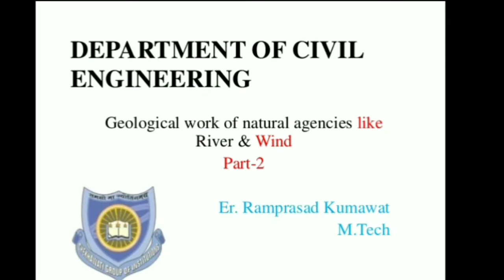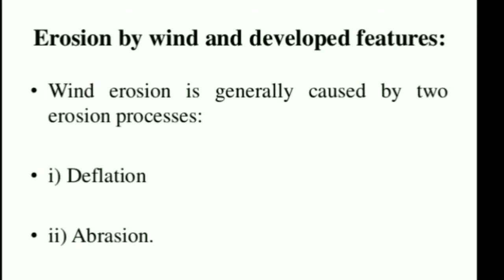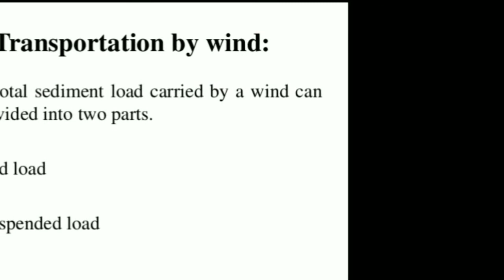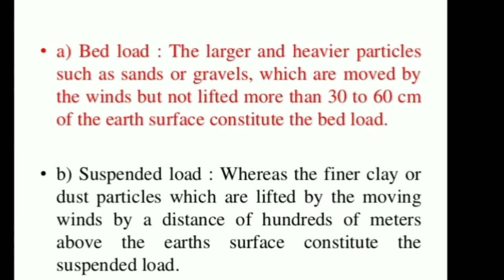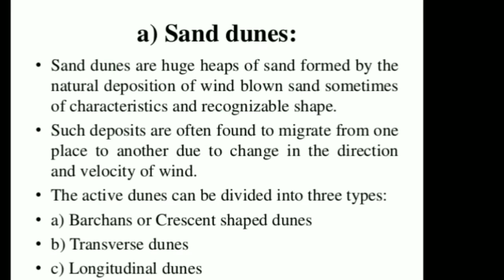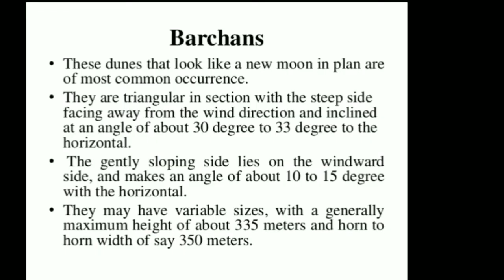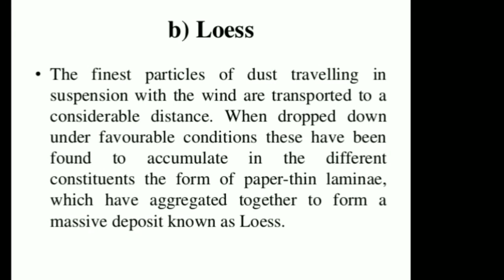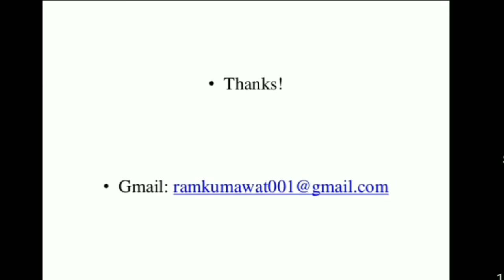Geological work of natural agencies like winds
geological work of winds